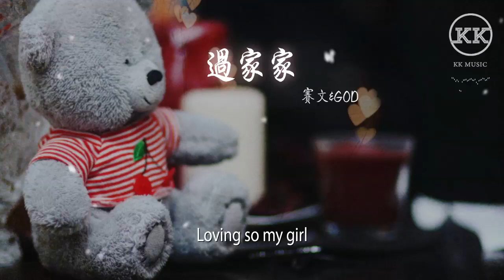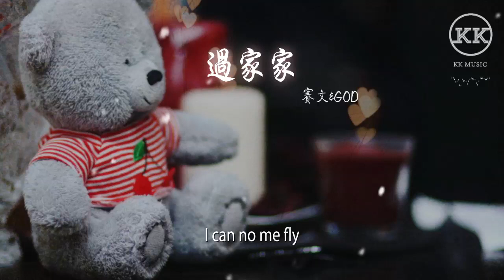賽文&GOD - 過家家『I can no me fly』【動態歌詞Lyrics】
過家家

00:00  作詞 : 賽文&GOD
00:01  作曲 : 賽文&GOD
00:02  編曲 : GC
00:14 一個房子一個她
00:15 我們一起過家家
00:17 I remember the way love
00:18 你在我心裏是最大
00:20 每天對你說情話
00:22 我要給你一個家
00:24 帶你飛去亞特蘭大
00:27 Shotgun no I’m talking firel said
00:30 don't buy no,my name
00:31 需要我就在這
00:33 我永遠不會消失Oh wait
00:36 我換個方式holding she
00:40 I can no me fly
00:47 I can no me fly
00:54 Shotgun no I’m talking firel said
00:57 don't buy no,my name
00:59 需要我就在這
01:00 我永遠不會消失Oh wait
01:03 我換個方式holding she
01:09 Loving so my girl
01:16 都是永遠都會愛你
01:19 這首歌請你別在意
01:21 Love  you baby放在心底
01:25 讓你開心it's Love me
01:27 想copy你的表情
01:29 永不會去凋零 ye
01:31 沒有Emo跟着我走
01:33 永遠牽着你的手
01:35 melody的Boy想給你最幸福的Love
01:38 我大bro都不相信我們兩個
01:41 是什麼樣的原因讓我們在一起
01:44 永遠都愛你 baby
01:48 My bro&girl 如果非要逼我選擇
01:53 Gang is boy all my fault enjoy
01:58 我說過的話我能兌現
02:02 Shotgun no I’m talking firel said
02:05 don't buy no,my name
02:07 需要我就在這
02:08 我永遠不會消失Oh wait
02:12 我換個方式holding she
02:18 I can no me fly
02:43 I can no me fly
02:44 想在你身邊永遠陪你
02:46 你是我baby永遠一直都會愛你
02:49 我沒有詞彙量
02:50 但是我也在成長
02:52 總有一天牽着你的手帶你找回方向
02:58 混音工程師：歐姆@FLOWSIXTEEN
02:58 母帶工程師：全相彥@OKmastering Studio
02:59 監製：桑玉泓
02:59 製作人：鄭翰文/沈炳 @FLOWSIXTEEN
03:00 統籌：劉亞楠/王心怡
03:01 封面設計：何曉婷
03:02 總企劃：鄭翰文/沈炳 @FLOWSIXTEEN